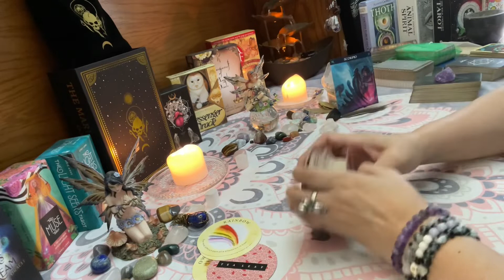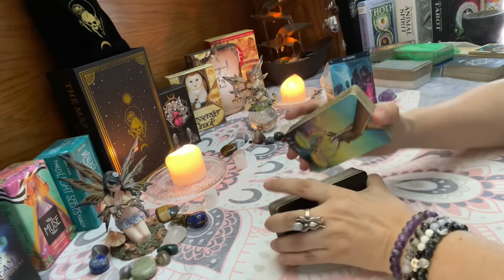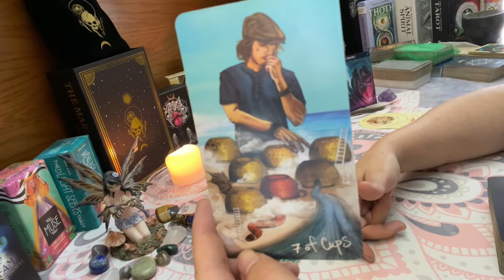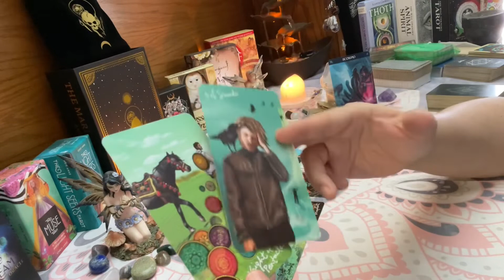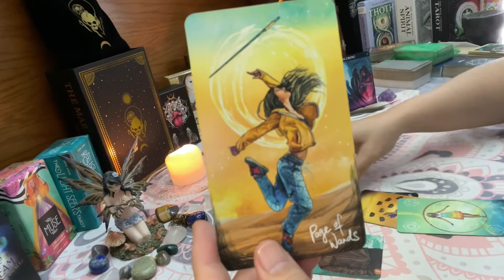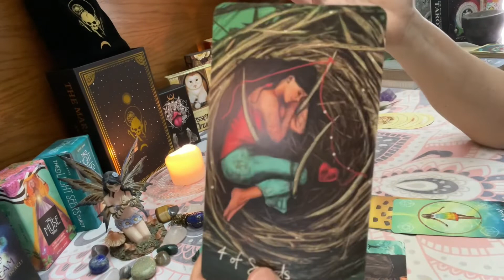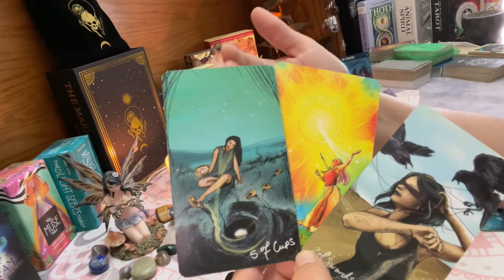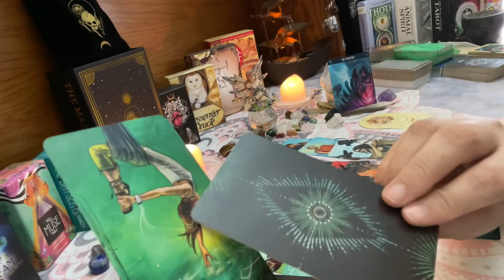Scorpio - A Change in Perspective Lights the Way For You!! Tea Leaf @ Tarot Messages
Scorpio - This is general tarot & tea leaf card reading – "A Change in Perspective Lights the Way For You!! Tea Leaf @ Tarot Messages"